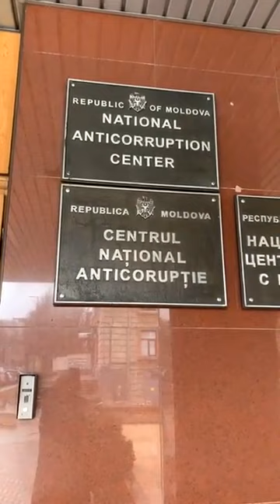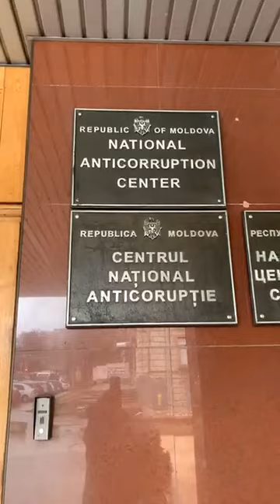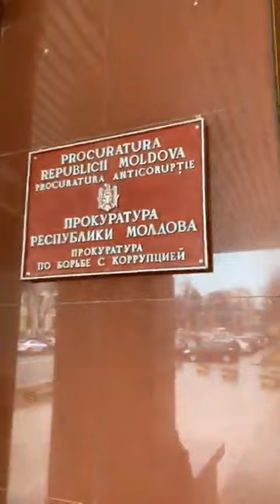Menții de la ORHEI. 08.02.2022г.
Menții de la ORHEI-RADU PASCARI și COLUN PETRU,care au cerut mita 700 de € ,s’a denunțat cazul in 2019 22 August ,pana la moment ei lucrează și cer bani